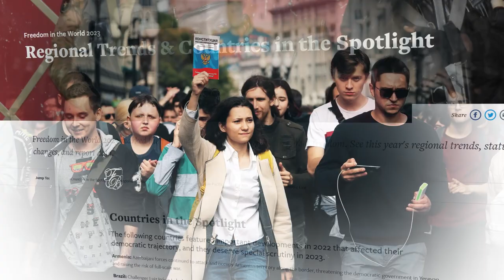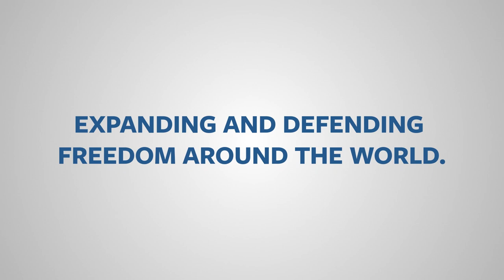Freedom House: 50 Years of Freedom in the World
In 2023, Freedom House released the 50th edition of Freedom in the World, the most widely read and cited report of its kind. The report, which tracks global trends in political rights and civil liberties, offered a reason to hope that the 17-year decline in global democracy may be nearing an end.